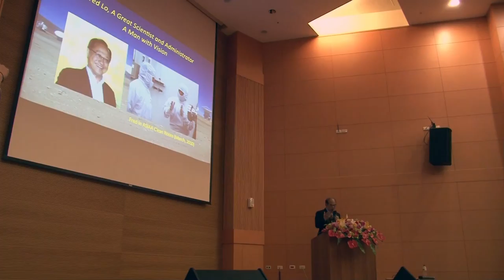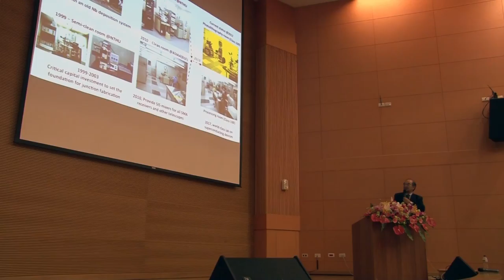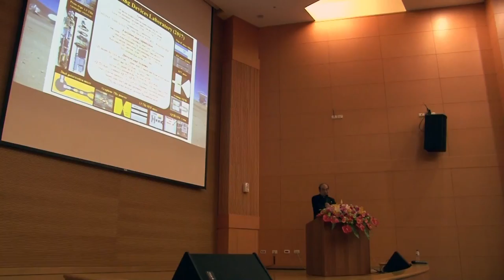20170531 Fred Memorial workshop 2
10:10　Remembrances of Early Days of IAA
Yuan Lee　Remote Site (Amsterdam)
Chao Han Liu　Pushing Astronomy in Taiwan
Maw Kuen Wu　Instrumentation and SIS Lab